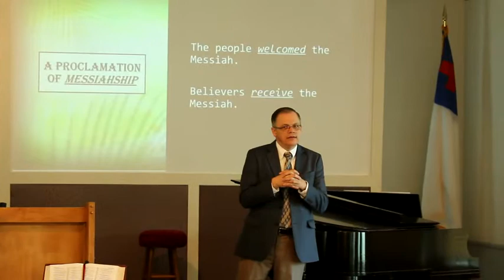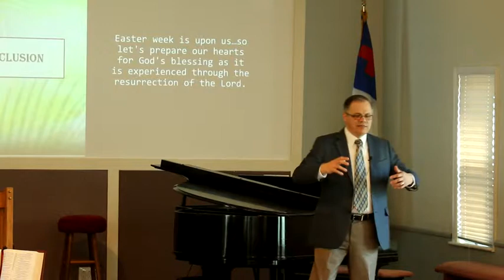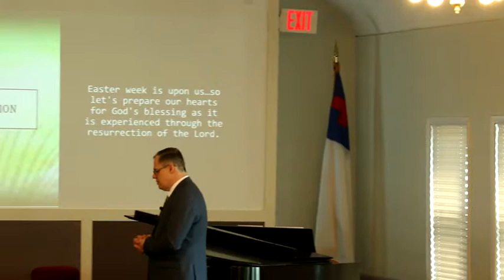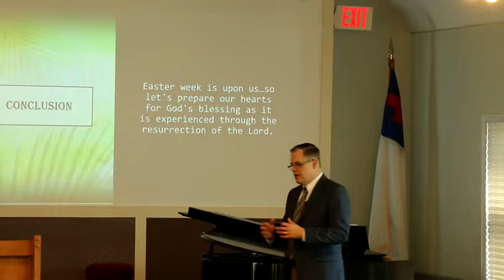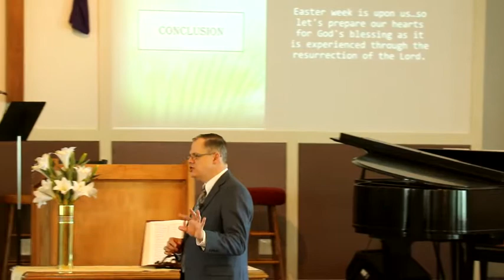Blessed is He who has come!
New Creation Assembly of God
9 Apr 17

Psalm 118:22-29 NIV The stone the builders rejected has become the cornerstone; [23] the Lord has done this, and it is marvelous in our eyes. [24] The Lord has done it this very day; let us rejoice today and be glad. [25] Lord, save us! Lord, grant us success! [26] Blessed is he who comes in the name of the Lord. From the house of the Lord we bless you. [27] The Lord is God, and he has made his light shine on us. With boughs in hand, join in the festal procession up to the horns of the altar. [28] You are my God, and I will praise you; you are my God, and I will exalt you. [29] Give thanks to the Lord, for he is good; his love endures forever.

1. A proclamation of _______________ .

[8] A very large crowd spread their cloaks on the road, while others cut branches from the trees and spread them on the road. [9] The crowds that went ahead of him and those that followed shouted, “Hosanna b to the Son of David !” “Blessed is he who comes in the name of the Lord !” c “Hosanna d in the highest heaven !” …

A. The people ____________ the king.

B.  Believers ____________ the king.

2. A proclamation of    .

[9] The crowds that went ahead of him and those that followed shouted, “Hosanna to the Son of David!” “Blessed is he who comes in the name of the Lord!” “Hosanna in the highest heaven!”

A. The people ____________ the messiah.

B.  Believers ____________ the messiah.

3. A proclamation  .

[13] They took palm branches and went out to meet him, shouting, “Hosanna! ” “Blessed is he who comes in the name of the Lord!” “Blessed is the king of Israel!”

A. The people ____________ the victory.

B.  Believers ____________ the victory.